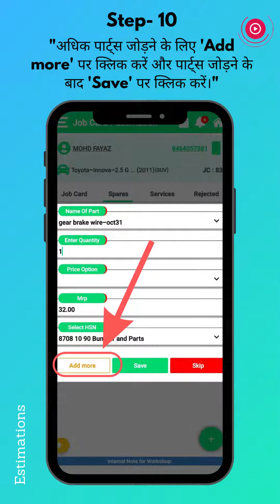DMH3: स्पेयर्स और सर्विस एस्टिमेशन्स | RAMP-GMS | ऑटो बॉडी रिपेयर | Garage Management Software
RAMP- Garage Management Software
We grow your workshop, a fast, smart, and impactful way!

इस ट्यूटोरियल वीडियो में, हम रैंप में स्पेयर पार्ट्स और सेवाओं की अनुमानित लागत कैसे आंकलन करेंगे, इसे अन्वेषण करेंगे। हम सीखेंगे कि स्पेयर पार्ट्स को कैसे जोड़ें, जिसमें नाम या पार्ट नंबर द्वारा खोज करें, मात्रा को निर्दिष्ट करें और मूल्यों को चुनें। हम यह भी जानेंगे कि सेवाओं की अनुमानित लागत को कैसे अन्वेषण करें और सूची से चुनें, मात्रा को जोड़ें और मूल्यों को सेट करें। इसके अलावा, हम देखेंगे कि अनुमानित बिल को कैसे प्रिंट और ग्राहकों के साथ साझा किया जाए। रैंप के साथ वाहन सेवा प्रबंधन के अपने ज्ञान को बढ़ाने के लिए हमारे साथ जुड़ें!